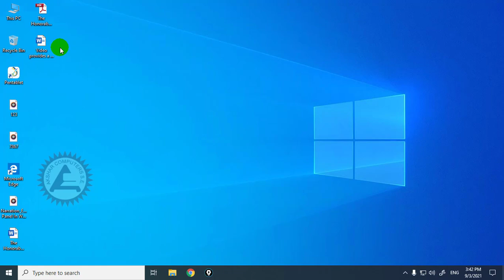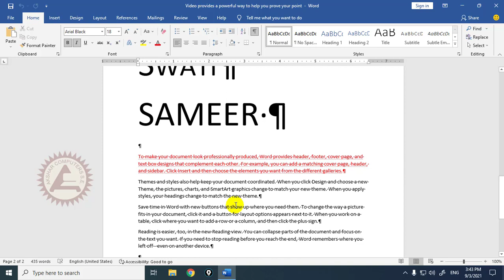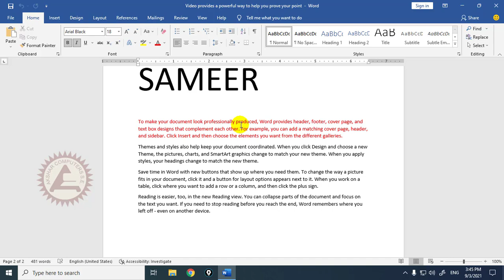How To Use Hidden Effect For Secret Message In Word In Hindi | Ms-Office Day 25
How To Use Hidden Effect For Secret Message In Word In Hindi इस Video में आपको Hidden Effect कैसे Use करते है ये सीखने मिलेगा.

Please Give Your Support...👇👇👇

हमने हमारे सभी Viewers का Time बचाने के लिए हमारे Videos में Channel के प्रति कोई भी आवाहन नही किया है. अगर आपको हमारे Videos अच्छे और Knowledgeable लगते है तो हमारा यह Akshar Computers YouTube Channel Subscribe जरूर करे और Like Comments कर के हमारा हौसला बढ़ाइए यह आप सभीसे हमारी बिनती है.